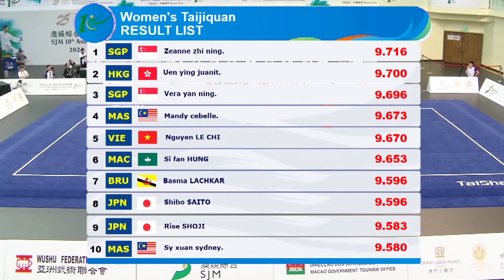Sakshi Johri 🇮🇳 (Taijiquan 6.900 score) 10th Asian Wushu Championship 2024 at Macau